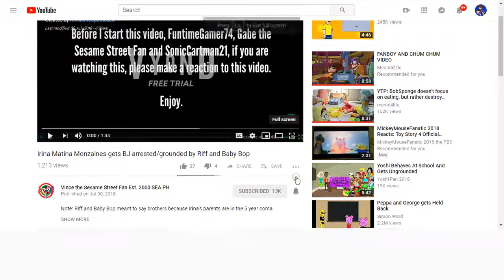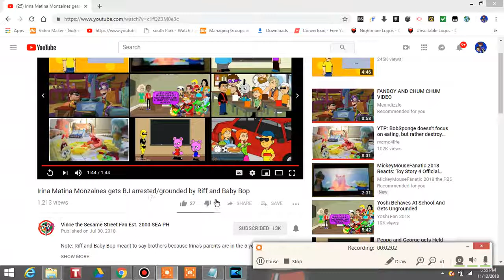I React To Irina Matina Monzalnes gets BJ arrested grounded by Riff and Baby Bop 1